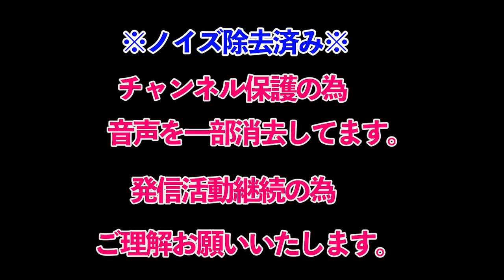【参政党】こんな人は参政党ヤメてくれ！そして、こんな有権者が質の悪い議員を作りだしている！神谷宗幣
当チャンネルは武田先生も所属する参政党演説動画、武田邦彦先生の興味深いお話、考え方をもっと多くの人々に知ってもらい、なかなか地上波放送では放送できにくい、現代社会の真実を広めるための　武田邦彦先生、参政党のファンチャンネルです。